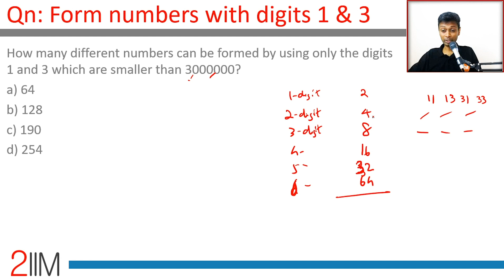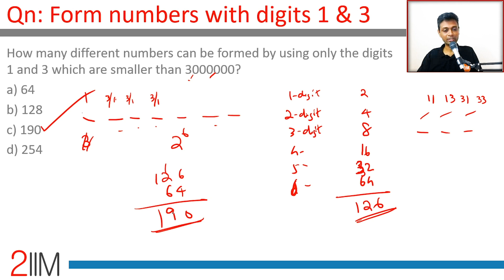IPMAT 2019 Solutions | Previous Year Actual Paper - Digits 1& 3 | IPM | IPMAT 2020|CAT 2020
How many different numbers can be formed by using only the digits 1 and 3 which are smaller than 3000000?
a) 64
b) 128
c) 190
d) 254